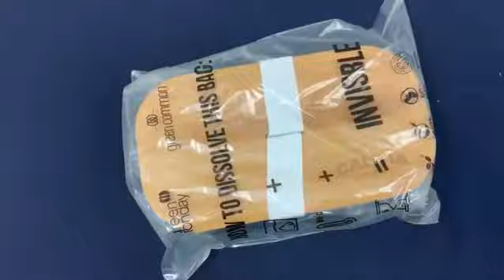聖誕手工布朗尼曲奇薄趣+ Califia Farms 植物奶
自家製手工曲奇，純素之選！Califia Farms植順滑可口，輕便即飲裝純素植物奶有三款口味：無糖燕麥奶🌾、朱古力燕麥奶🍫、低糖之選 杏仁奶🥛。